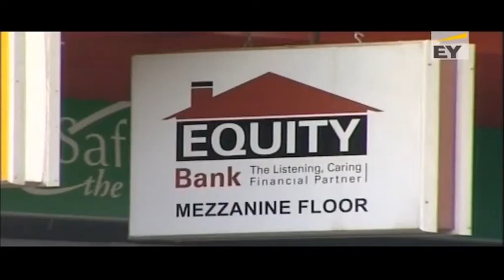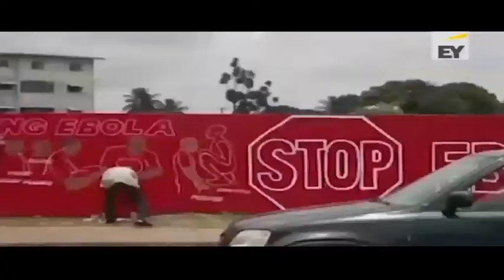Uhuru Kenyatta commissions', Ebola, and Mozambican 2014 general election on African Business News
Hosted by Victor Kgomoeswana, Africa Business News unpacks the biggest business stories from West, East and Southern Africa, with reports on the growing trends and latest economic developments on the continent. Kenyan President Uhuru Kenyatta commissions cleaner energy, Nigeria declared Ebola-free and Mozambique takes to the polls in their 2014 general election.